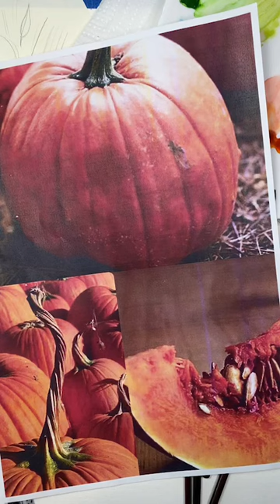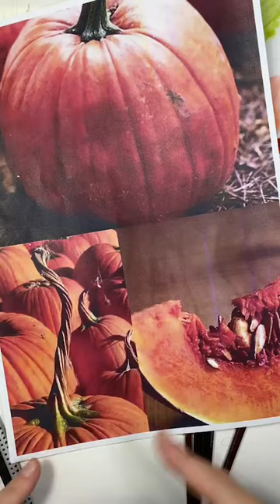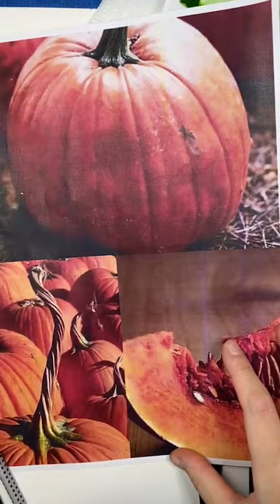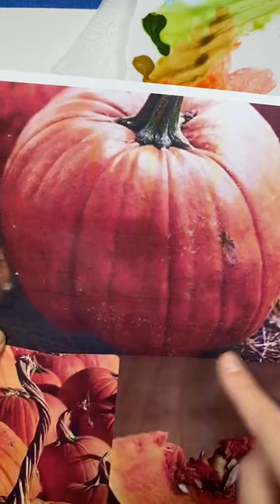Рисуем тыкву в прямом эфире